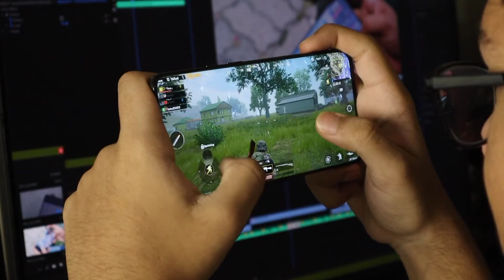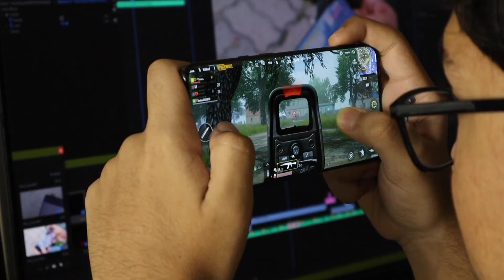BATTTLEMOBILE GROUNDS INDIA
BATTTLEMOBILE GROUNDS INDIA Is Here💥
Get Ready for Exciting Action and a world-class multiplayer Gaming Experience a mobile!!